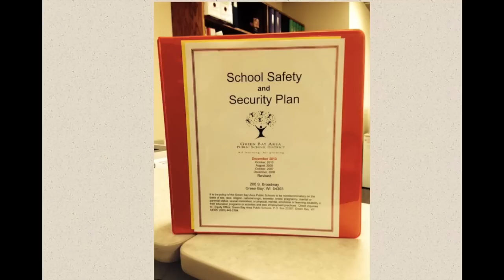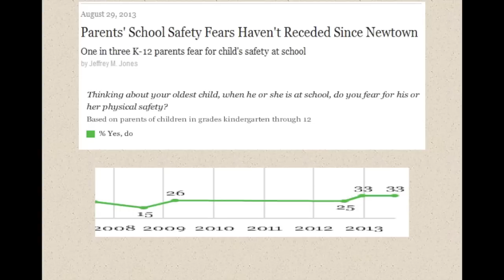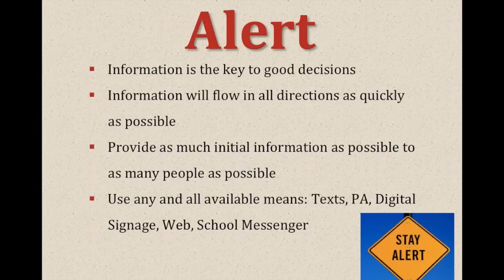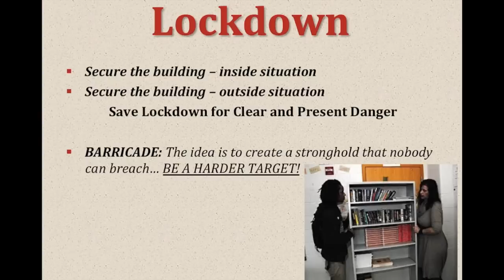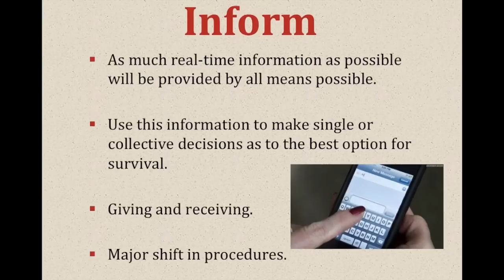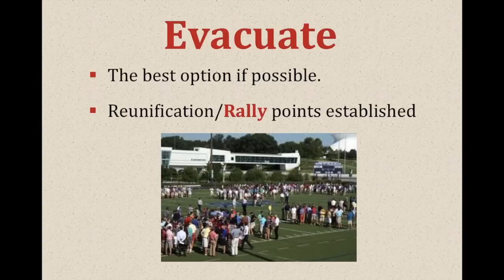Safety and Security in Green Bay Area Public Schools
This video addresses the updated safety and security measures implemented during the 2013-14 school year. The latest feature of the security plan is the adoption of the   ALiCE (Alert, Lockdown, Inform, Counter, Evacuate) Response Model, a set of principles to be employed by staff in the event of any school emergency.